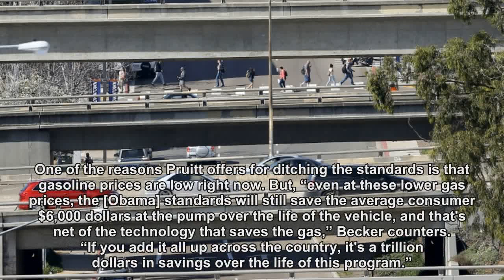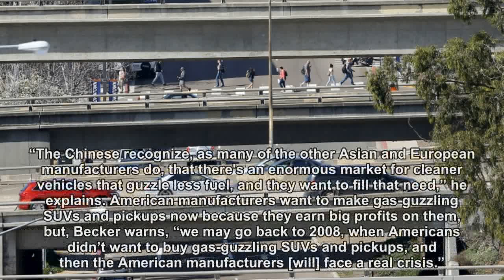Scott Pruitt's plan would double auto emissions by 2025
EPA Administrator Scott Pruitt recently announced that the agency will start the process of scrapping Obama-era auto emissions standards negotiated with the automakers, a move that, if completed, would double allowable vehicle pollution in 2025, compared to existing rules. A number...